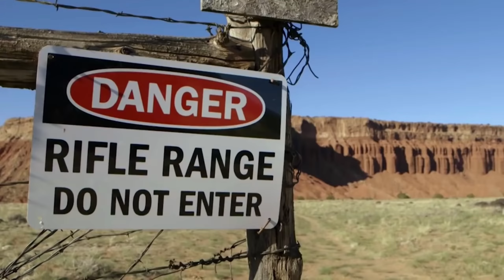Merino Are Targeted By Badly Swing/FIGHT TO SURVIVE S3